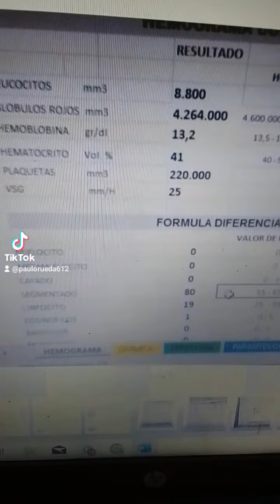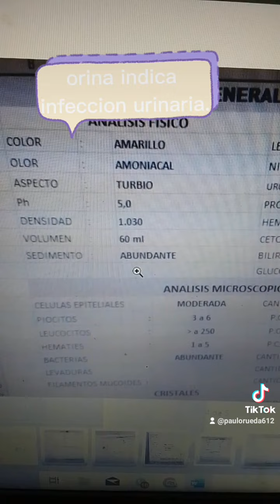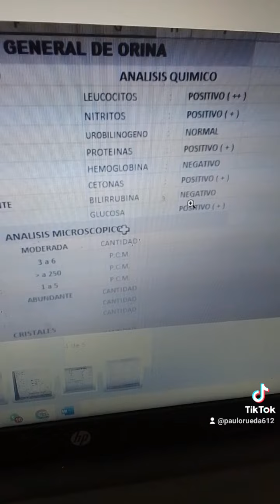Diabetes mellitus tipo 2 descompensada.